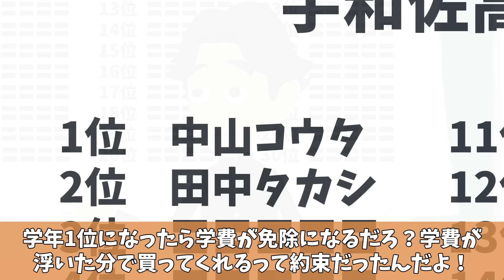家の隣の学校の生徒が、ウチのWiFiを勝手に使ってカンニングしてた。受験当日、試験開始3秒前にパスワード変更したら